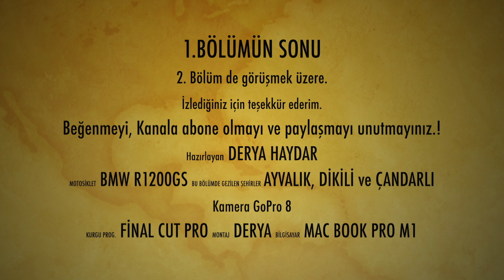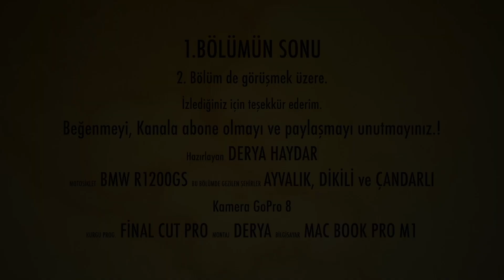Ege Motosiklet solo tur videosu 1. Bölüme hoş geldiniz..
Ege Motosiklet solo tur videosuna hoş geldiniz.. Bu videoda sırasıyla Ayvalık, Cunda adası, Yol güzergahında Tuz gölü, Dikili ve Çandarlı şehirlerini gezeceğiz.
Sahil yollarından deniz manzaralı, bol virajlı güneşli sıcak bir günde motosiklet sürüş ve yol güzergahında yeni koylar keşfedeceğiz.

Welcome to the Aegean Motorcycle solo tour video.. In this video, we will visit the cities of Ayvalık, Cunda island, Salt Lake on the road route, Dikili and Çandarlı respectively.
On a sunny hot day with many bends and a sea view from the coastal roads, we will discover new bays on the motorcycle ride and road route.

Gerekli linkler     :
Bu kanalda bulunan video ve seslendirme ve müzik içeriklerinin hakkı 5846 sayılı Fikir ve Sanat Eserleri Kanunu kapsamında yukarıda hesapları belirtilmekte olan Derya Haydar kanalına aittir. İkinci ve üçüncü şahıslar, tüzel kişiler, Youtube ve benzeri hizmet veren video sayfalarındaki kanal ve hesaplar, web sayfaları, Bloglar, Twitter, Facebook, Google+, Pinterest İnstagram vs. sosyal paylaşım platformlarında izinsiz paylaşılamaz, Çoğaltılamaz ve kopyalanamaz.